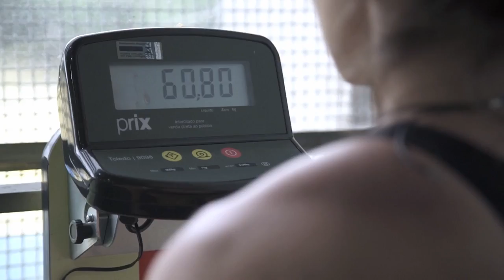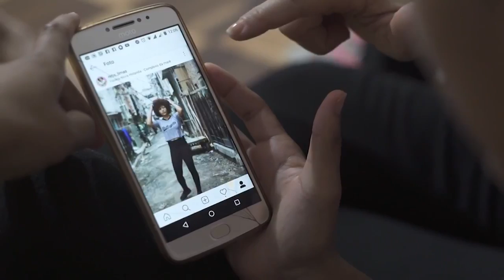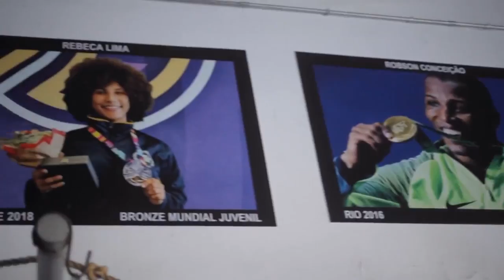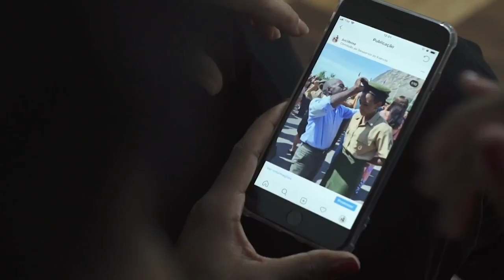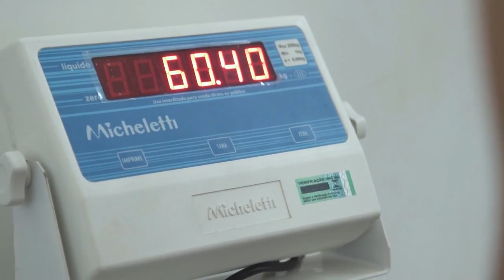Juci e Rebeca disputam a vaga para Tokio 2020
Reportagem do Esporte Espetacular que foi ao ar no último domingo, onde Jucielen e Rebeca são protagonistas de uma disputa pela vaga olímpica.